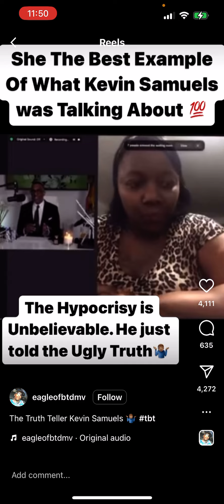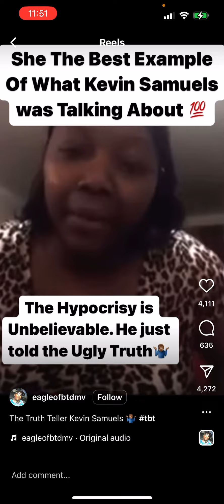Your entitlement package has expired with Satan. The ugly truth is now you women’s reality.